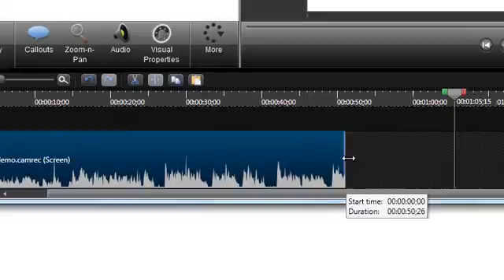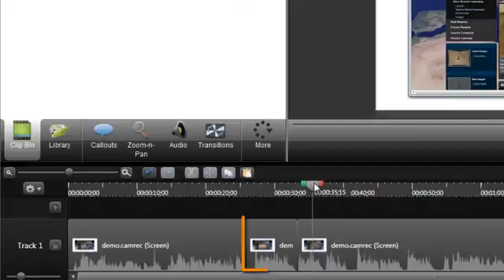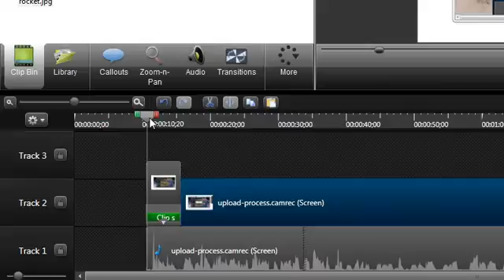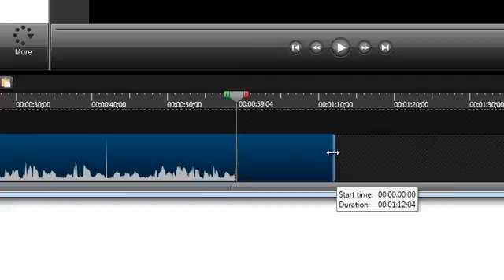Camtasia Studio 8.1: Editing In-Depth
0:00 -- Intro
0:20 -- Trimming review
0:45 -- Splitting review
1:05 -- Clip Speed
1:55 -- Closing gaps with a ripple move
2:15 -- Creating space with a ripple move
2:40 -- Extend Frame
3:40 -- Wrap-up / Next tutorial